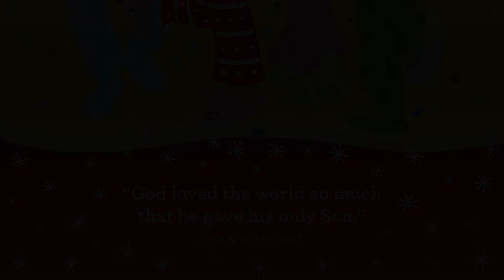Wonder Clubhouse : December 4, 2022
For at-home conversation starters on this week's Bible story, a monthly Memory Verse, and helpful tips about parenting in the preschool phase, download the Parent Cue app